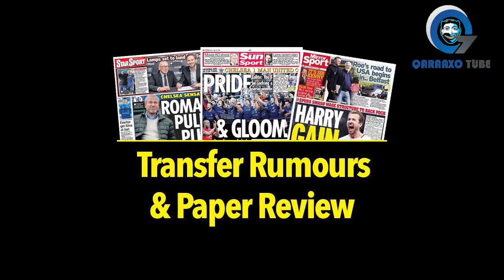DAAWO WARARKII UGU DAMBEEYEY EE SUUQA KALA IIBSIGA YURUB